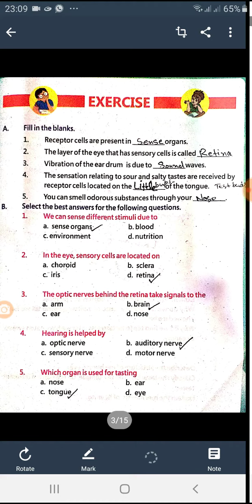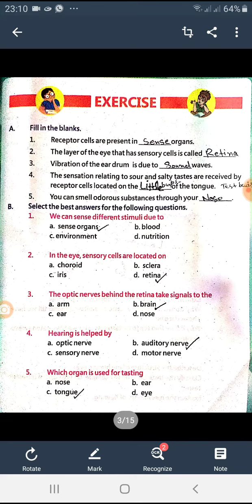general science MCQS NTS TEST 2019 CT.PST.TT.DM.PET